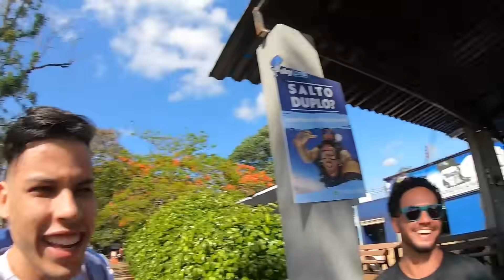SALTAMOS DE PARAQUEDAS... E FRALDA (ESPECIAL 11 MILHÕES)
SEGUE A GENTE NO INSTAGRAM:
Instagram Willou: @willou
Instagram Watson: @watsonalves

AGRADECIMENTO : SkyLand Paraquedismo, segue eles no insta: @skyland.paraquedismo

Facebook Canal: oquenaodizeryoutube
Facebook Watson: watsonalves
Facebook Willou: willoualves

Twitter Willou: willouAES
Twitter Watson: watsonalves
Twitter OQND: _oquenaodizer